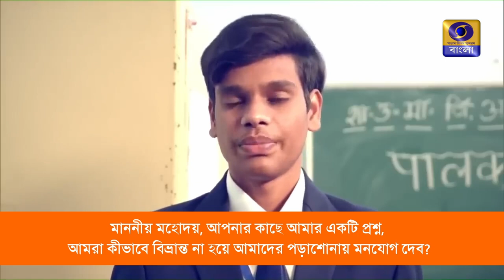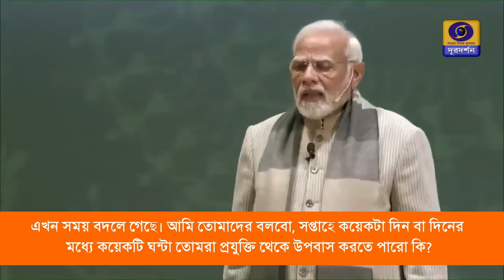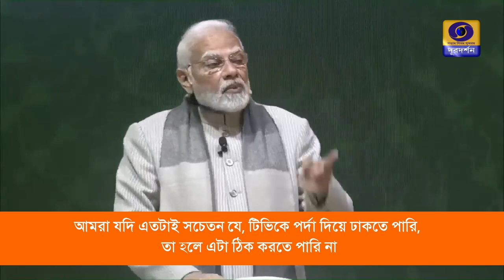How to overcome distractions caused by social media & gadgets? PM Modi tells in this video!-Bengali